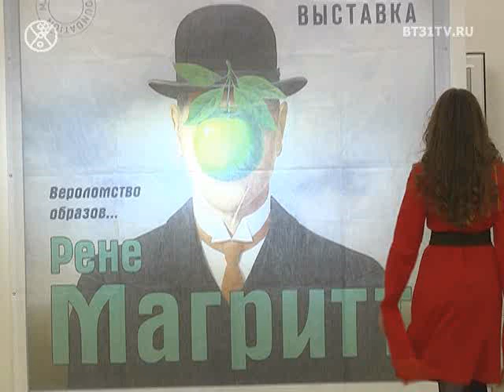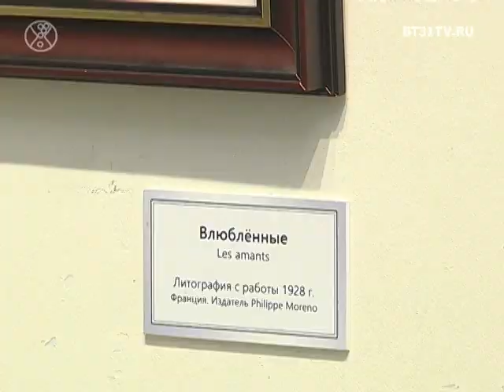Рене Магритт. Вероломство образов.